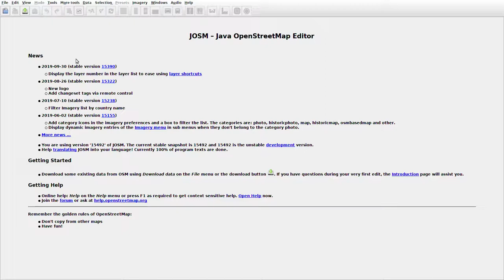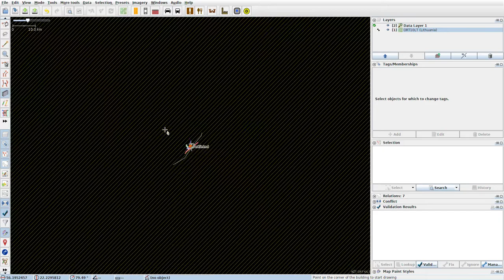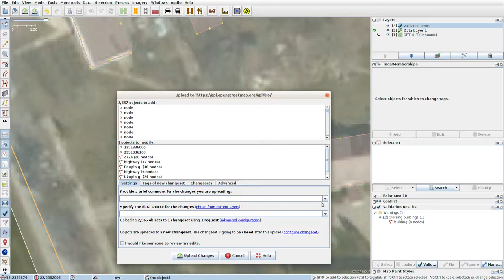JOSMrec0180 2019 11 02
Lithuania. Šerkšnėnai. Tracing buildings (mainly) in JOSM for openstreetmap.